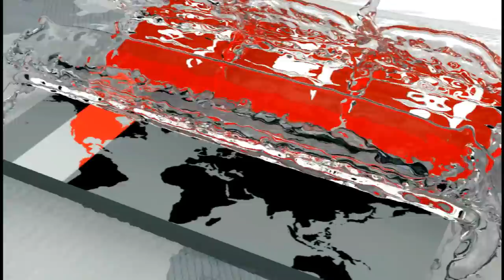টি-টোয়েন্টি বিশ্বকাপ আয়োজনে মরিয়া অস্ট্রেলিয়া! | 2020 ICC Men's T20 World Cup | Coronavirus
টি-টোয়েন্টি বিশ্বকাপ পিছিয়ে গেলে মোটা অঙ্কের লোকসান গুনতে হবে অস্ট্রেলিয়া ক্রিকেট বোর্ডকে। তাই যেকোনো মূল্যে আসর আয়োজনে আইসিসির কাছে ধরনা দিচ্ছে তারা। তবে, দর্শকশূন্য স্টেডিয়ামে ম্যাচ আয়োজন করলে, স্পৃহা হারাবে ক্রিকেটাররা। এমনটাই মত সাবেক ভারতীয় ক্রিকেটার শচীন টেন্ডুলকারের। এদিকে, পাকিস্তান ক্রিকেট বোর্ড সাফ জানিয়ে দিয়েছে, এশিয়া কাপ পিছিয়ে দিয়ে, আইপিএল আয়োজনের চেষ্টা করা হলে তা কোনোভাবেই গ্রহণযোগ্য হবেনা।